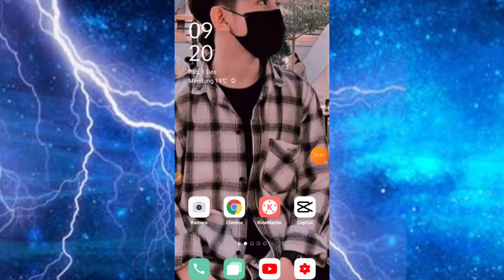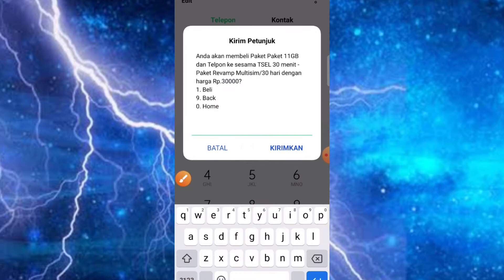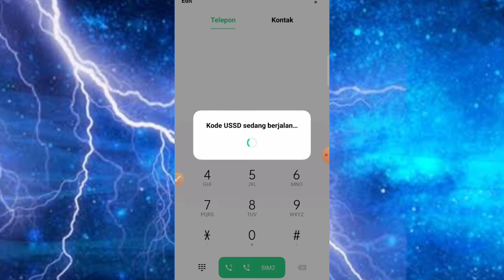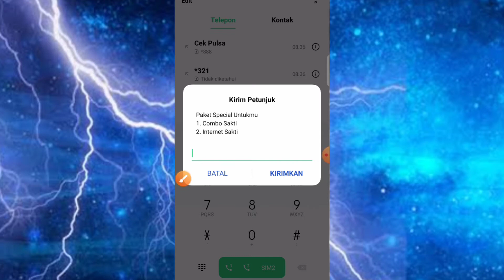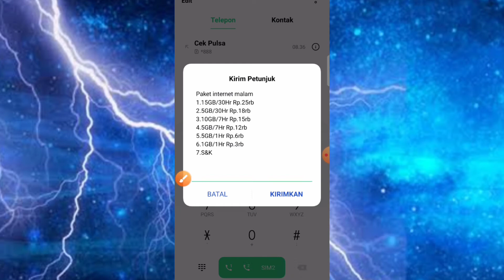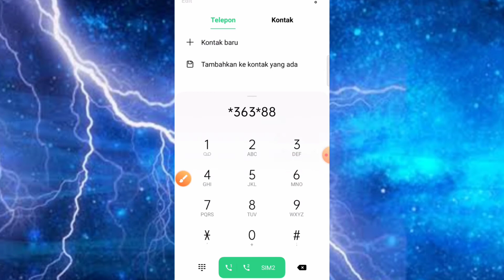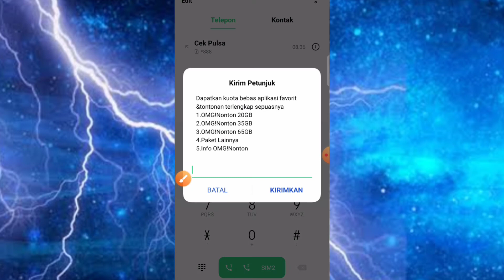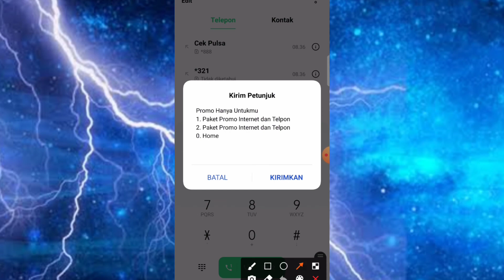TERBARU !!! 10 KODE DIAL PAKET INTERNET MURAH TELKOMSEL 2022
TERBARU !!! 10 KODE DIAL PAKET INTERNET MURAH TELKOMSEL 2021

PAKET INTERNET MURAH TELKOMSEL 2021